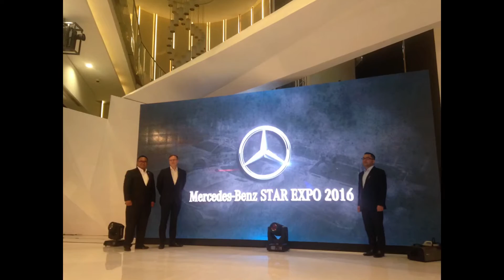Pameran Independen Mercedes-Benz Star Expo 2016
Mercedes-Benz Star Expo 2016, pameran independen perdana Mercy di Ciputra Artpreneur Jakarta, selama 23-27 November 2016 Mercedes-Benz